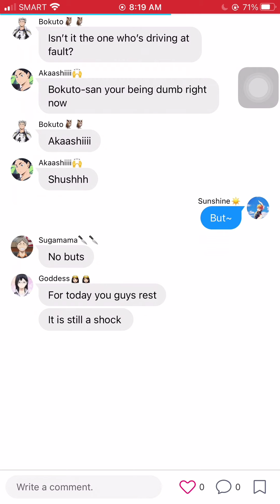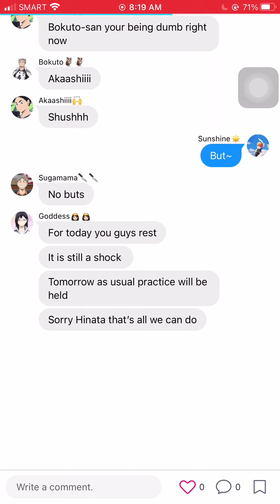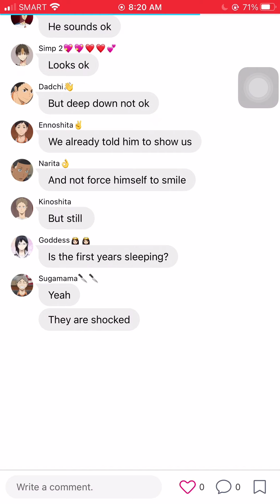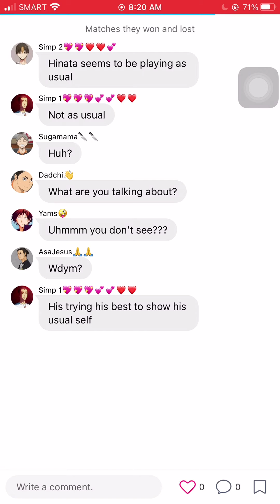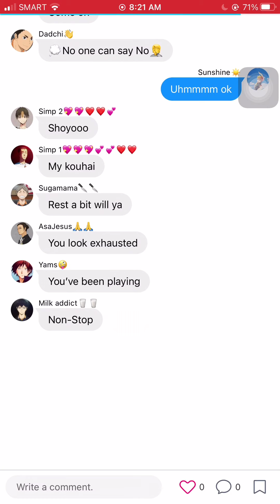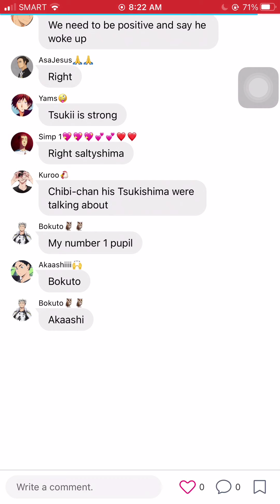TsukiHina Series💓💓 Season 2 Be With Me ep. 2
Hope you all like it☺️ I tend to write stories with all details .. Might be a little boring but the story goes on😅